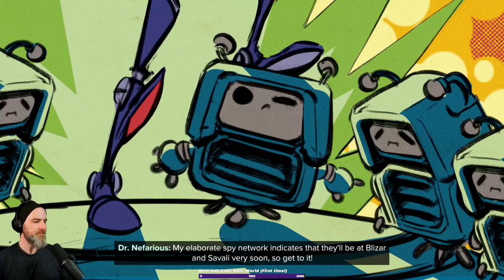McQueeb Subathon Day 29 (B) Ratchet & Clank: Rift Apart